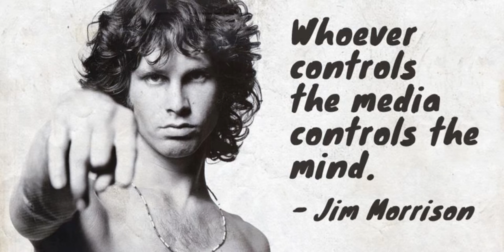THE CRYSTAL SHIP / Fingerstyle Classical Guitar Cover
Free guitar lessons via WhatsApp application! Learn to play both fingerstyle and pickstyle guitar with Nikola, master degree guitar teacher.